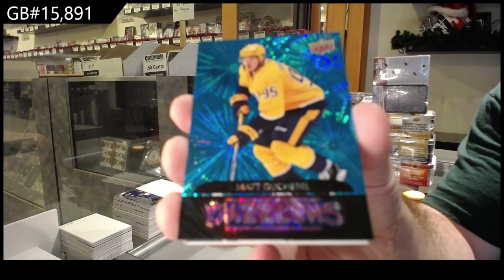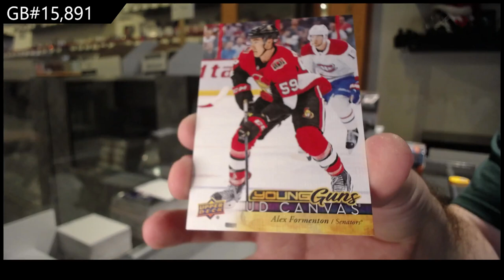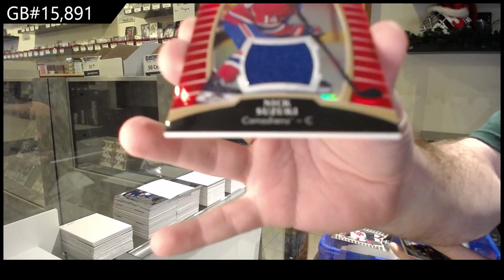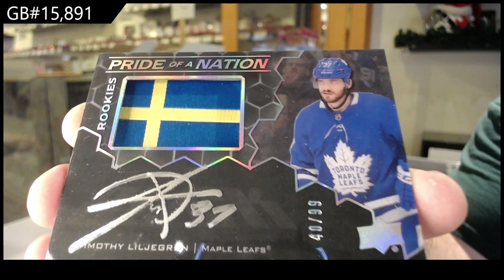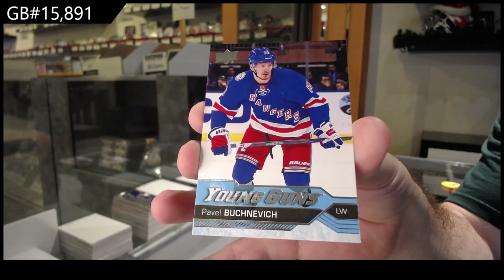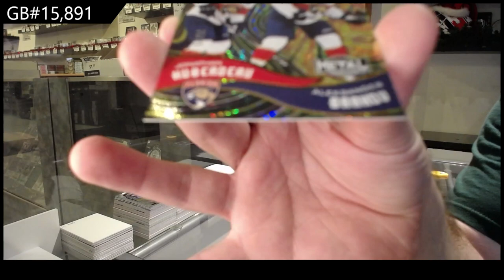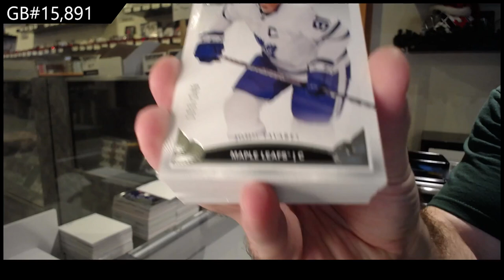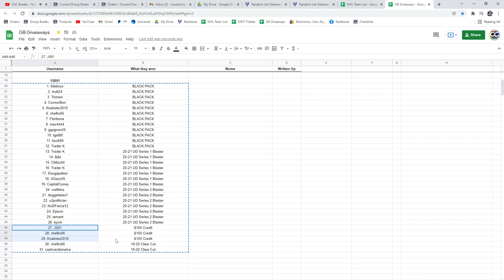Special Christmas Monster Hockey Box Break - C&C GB #15,891